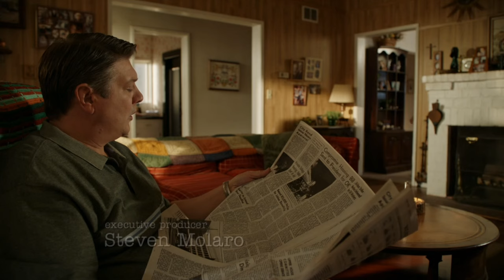georgie cooper scenepack [ mega link on insta ! ]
georgie cooper scenepack ! give credits when using

if you have any requests, you can leave them in the comments!

id also like to say thank you so so much for 15 subscribers already!